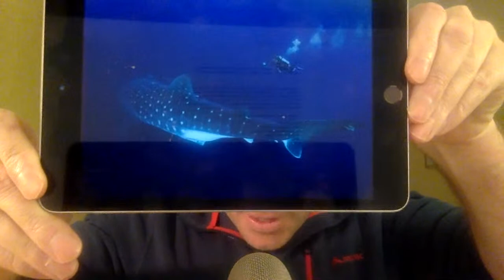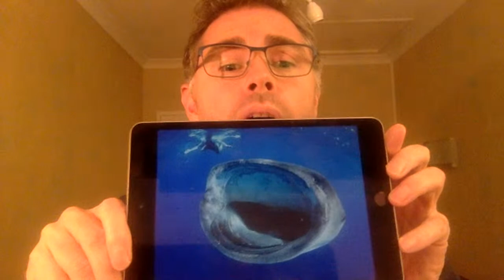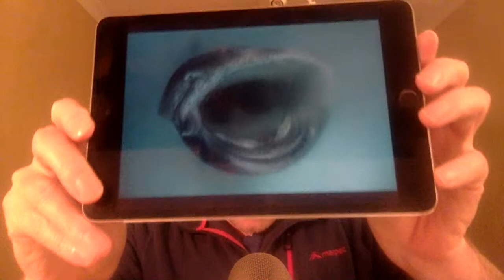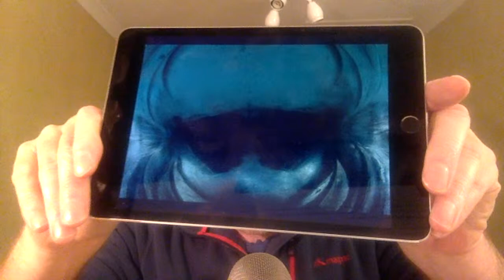Earth LIVE Lesson with Simon Pierce : The Wonders of Whale Sharks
Dr Simon J Pierce: Whale Shark Biologist & Marine Wildlife Photographer

Simon is a marine conservation biologist and wildlife photographer from New Plymouth, New Zealand. He is a co-founder and Principal Scientist at the Marine Megafauna Foundation, where he leads the global whale shark research and conservation program. He is also a Co-Chair for the Sub-Equatorial Africa region within the IUCN Shark Specialist Group, Science Advisor to Wild Me, and a founding board member of the Sawfish Conservation Society.
Simon led the global conservation assessment of whale sharks for the IUCN Red List in 2016, which identified the species as endangered, then led the technical proposal that successfully uplisted whale sharks to Appendix I of the UN’s Convention on Migratory Species in 2017 (achieving close to global protection for the species, at least officially). He regularly publishes scientific papers on whale sharks, as well as many others on threatened shark, ray and sea turtle species, and is co-editing a scientific textbook on whale sharks to be published in 2019.
His research results are routinely covered by major media outlets, including the BBC, National Geographic, Discovery Channel, and New York Times, amongst many others.